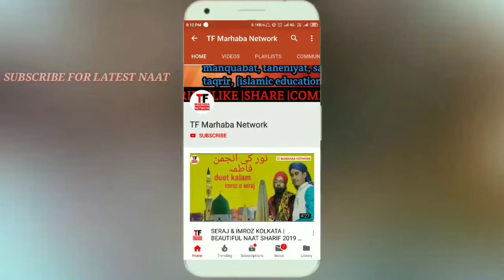Ashraf Raza Faizi 9576014242 | Challenge दिल ख़ुश हो जाएगा | New Kalam 2020| At- Gous Nagar Kachhuwa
Ashraf Raza Faizi | Challenge दिल ख़ुश हो जाएगा | New Kalam 2020| At- Gous Nagar Kachhuwa

TF MARHABA NETWORK WhatsApp group for join👇👇👇
Allah hafiz